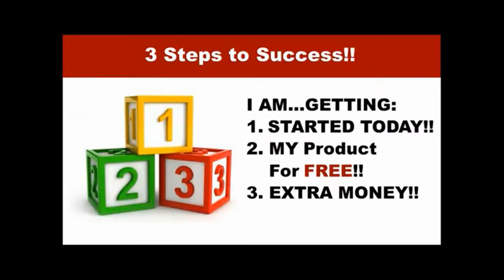SISEL International Weight Loss Products